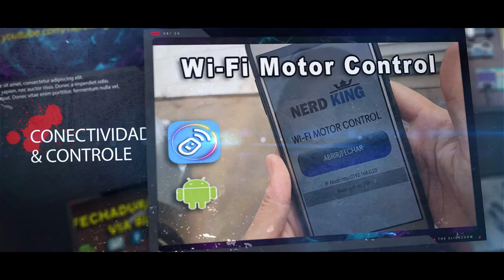TRAILER DO CANAL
Um breve vídeo relembrando os projetos mais épicos do canal NerdKing no ano de 2018 e aproveitando para desejar a todos um ótimo ano de 2019 e um grande obrigado a todos os inscritos do canal!

Logo abaixo você pode ajudar o canal NerdKing comprando no No mercado Livre ou na loja NerdKing Alguns de nossos tutoriais, com variados valores

Bruno Holanda Canal Nerd King

Áudio por:
Batman v Superman: Dawn of Justice Original Soundtrack by Hans Zimmer and Junkie XL

Template:
Fireworks Media Inc.